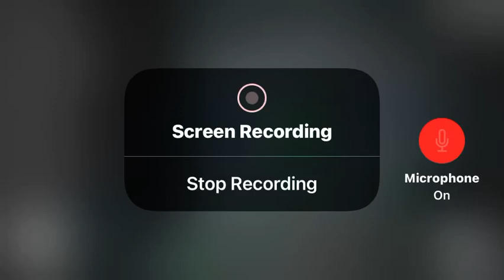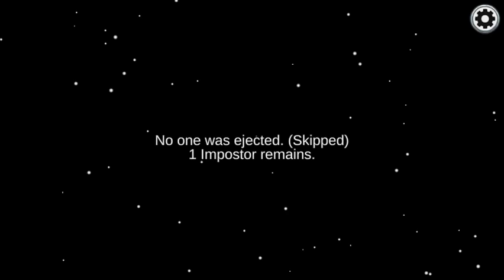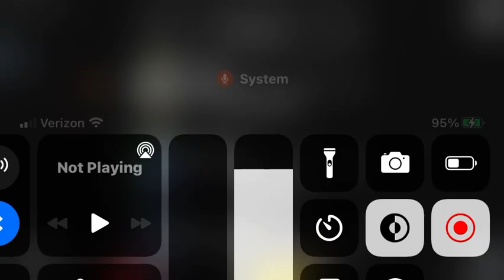AMONG US W/YABOISAAC!